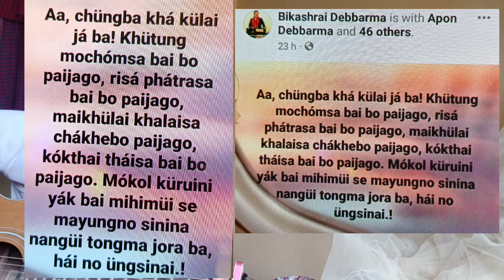Tripurasarog bwkha kwlai paijagwi mano ( tripursarog borok hamkukma bagwi se wngo omo).. RTJ#